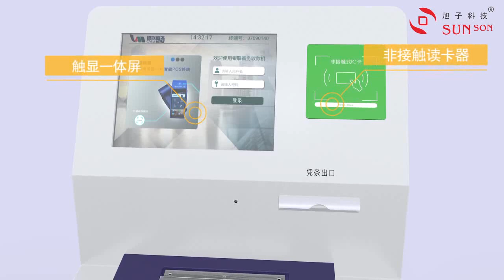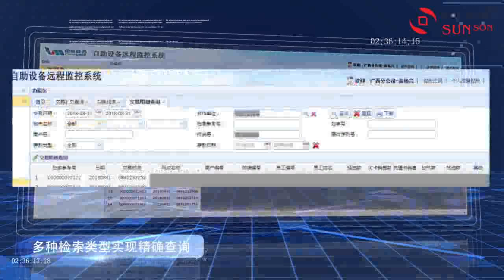Smart CDM solution chinese version